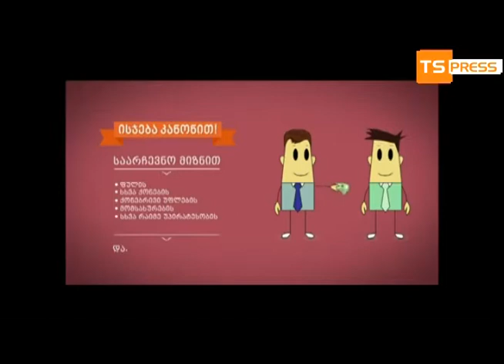ირაკლი კაკულია - ქართველი ერი, ბიძინა ივანიშვილის თამადობით, დაადგა გამარჯვების გზას